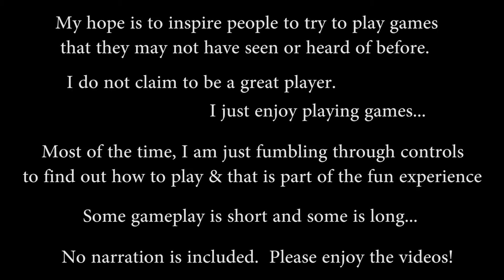720 Degrees - 1986 - Atari - Kuni Tube Play Gameplay Series Showcase